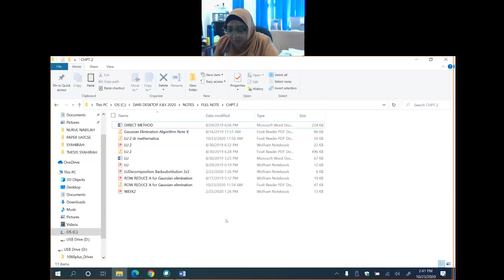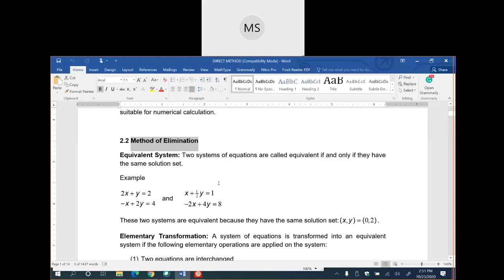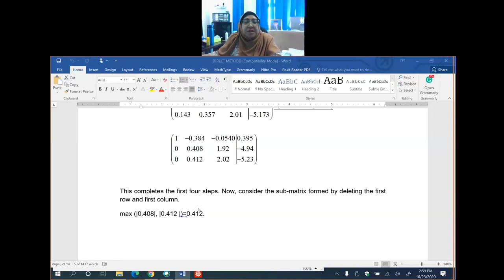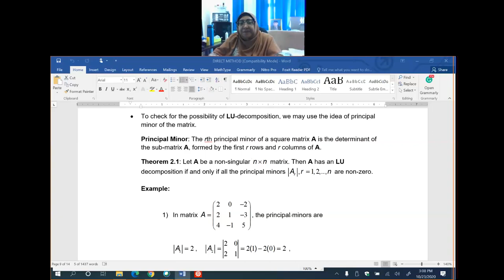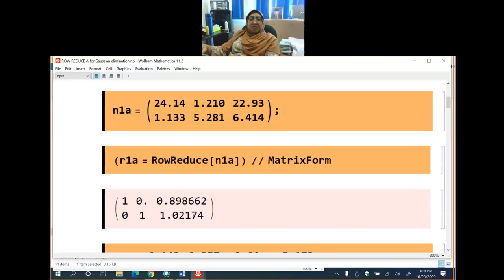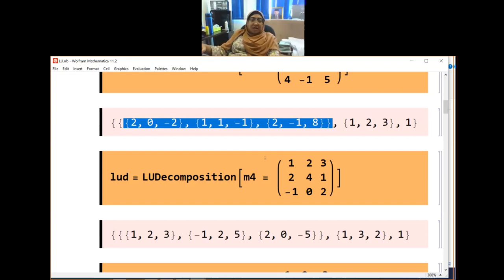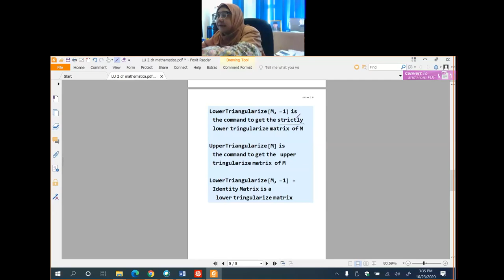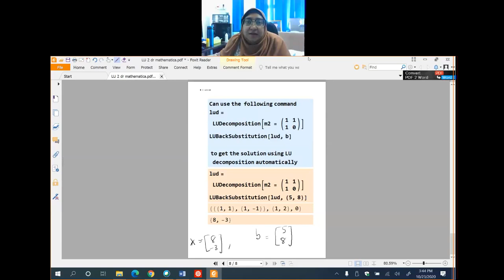NUMERICAL SOLUTIONS OF LINEAR ALGEBRA : LU decomposition and Gaussian elimination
LU decomposition and Gaussian elimination